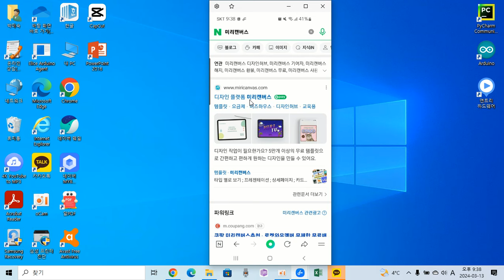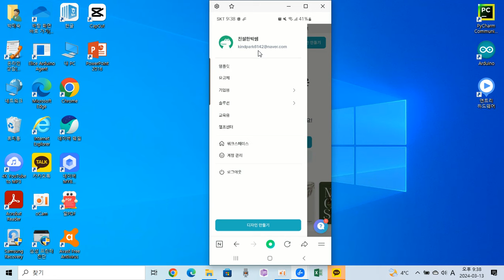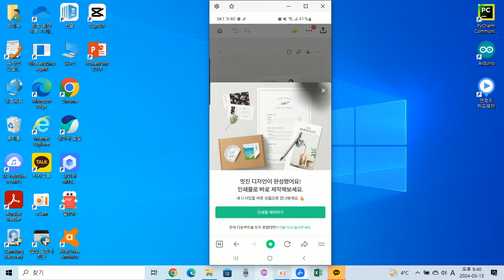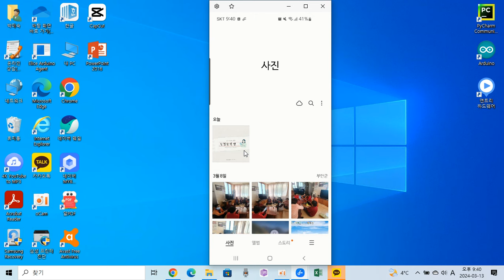스마트폰에서 미리캔버스 사용방법(갤러리 저장)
스마트폰에서 미리캔버스 사용하기

미리캔버스에서 작업한 채널아트 결과물을
본인 스마트폰 갤러리에 저장하는 방법입니다.